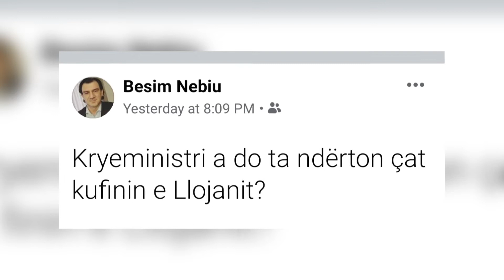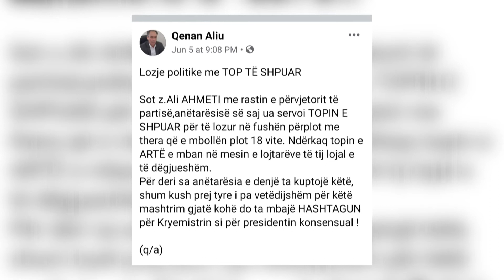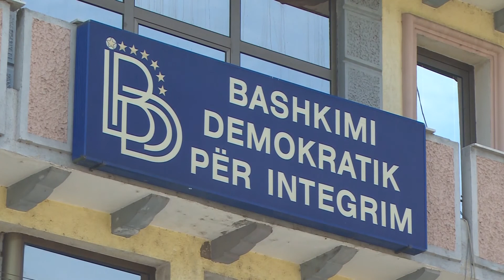Ironi dhe satirë me sloganin e BDI-së për kryeministër